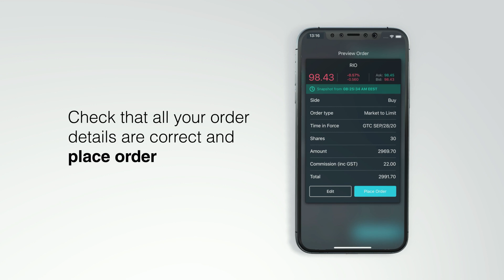Share Investing - How to Make a Trade